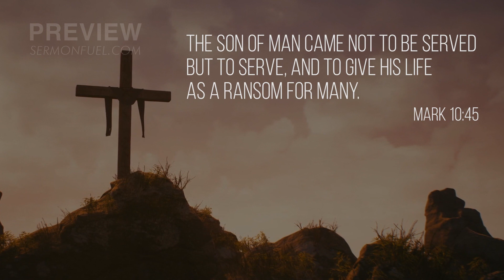Memorial Day - The Sacrifice of Christ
This Memorial Day video reminds us of Christ’s sacrifice for us. This is the ultimate sacrifice that was paid, to set us free.